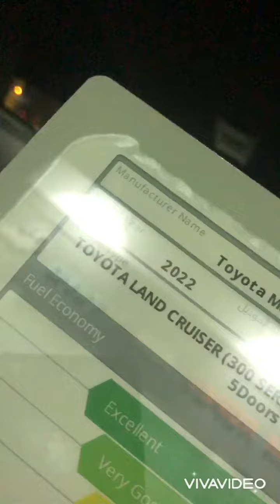The new 2022 land cruiser